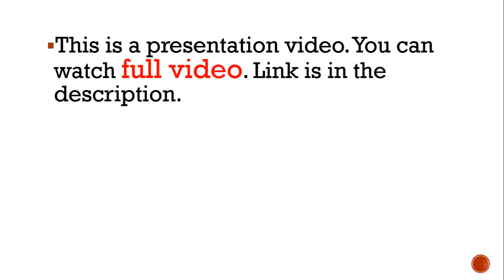Pogues tell Laurence Fox to 'f**k off' in blistering row over controversial lyrics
The Pogues, best known for Christmas classic track Fairytale of New York with Kirstie MacColl, hit out at actor Laurence Fox over his criticism of the BBC's decision to censor some of the track's original lyrics

The Pogues have launched a blistering attack on outspoken actor Laurence Fox.
The Anglo-Irish band, who are best known for their hugely popular 1987 Christmas track Fairytale of New York, told Laurence to "f**k off" after he criticised the BBC's decision to censor some of their lyrics.

The original track, which the band sang with Kirstie MacColl, contains a homophobic slur which the BBC opted to change.

The slur "f t" has been exchanged for "haggard", while the term "s*ut" has been muted all-together when played on BBC radio stations.

Laurence, who recently started the Reclaim Party, tweeted an announcement of the BBC's decision and wrote: "Here we go again.The cultural commissars at the @bbc are telling you what is and isn’t appropriate for your ignorant little ears. Wouldn't it be nice if we sent the (proper) version to the top of the charts? DefundTheBBC. RT."

The Pogues retweeted Laurence and wrote: "F**k off you little herrenvolk s***e."

The term "herrenvolk" means "a race, nation, or group, such as the Germans or Nazis as viewed by Hitler, believed to be superior to other races."

Laurence is yet to respond to The Pogues.In a statement earlier today, the BBC told Mirror Online : "We know the song is considered a Christmas classic and we will continue to play it this year, with our radio stations choosing the version of the song most relevant for their audience."

A BBC insider told us different stations were free to play whichever version they wished for their audiences, but there was a feeling that Radio 1's younger demographic would prefer the edited version.

The source said: "Radio 2 fans will still hear the original song with the derogatory lyrics, while 6 Music will alternate between both versions."Laurence recently announced that he would be wading into the political arena with at the head of his new political party.

And the Lewis star has laid out its aims, the Telegraph reports, which include BBC reform and a celebration of Britain's cultural contributions.

Laurence made headlines earlier this year during a January Question Time appearance, in which he accused an audience member of racism after she branded him a "privileged white male."He had appeared on the show and disputed claims that the coverage of Meghan Markle in the press had been racist.

There followed a social media storm, followed by further comments from Laurence on topics such as the inclusion of a Sikh soldier in World War One flick, 1917.

His Twitter feed has since sought to grapple with "woke" culture.